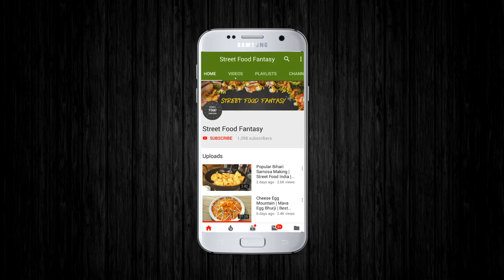Roadside Five Layer Scrambled Egg Dish | Biggest Egg Dish | Egg Street Food | Indian Street Food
Address :
Raftaar Egg Zone, Vrundavan Cross Road, Opp. Das Plaza, Waghodia-Dabhoi Ring Road, Vadodara, Gujarat, India